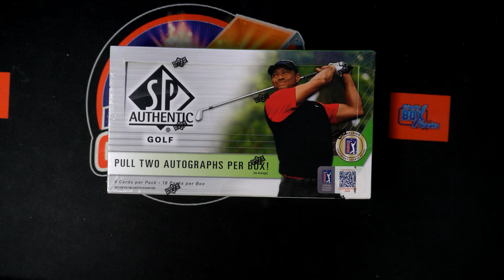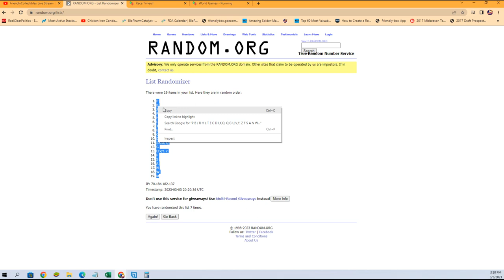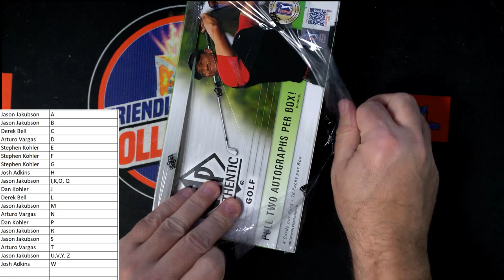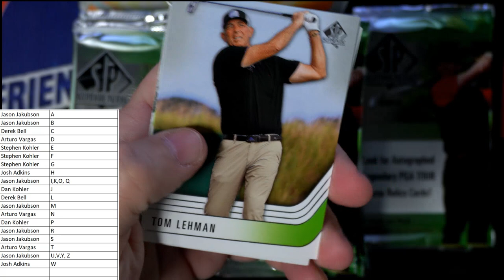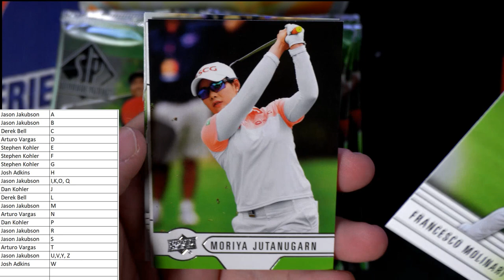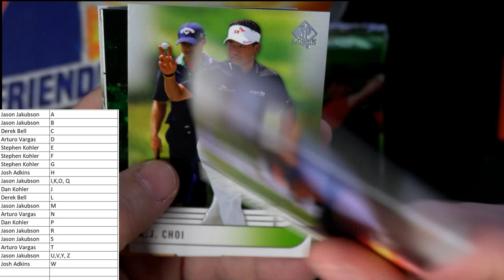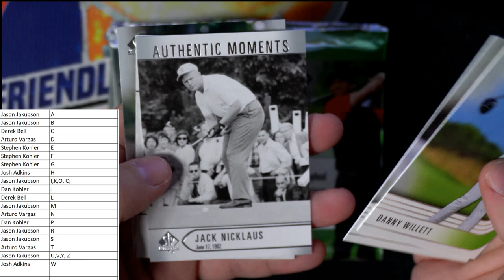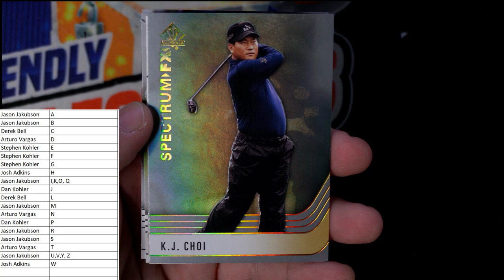2021 Upper Deck SP Authentic Golf Hobby Box and FILLER B ID 21UDSPAUTHGOLF202